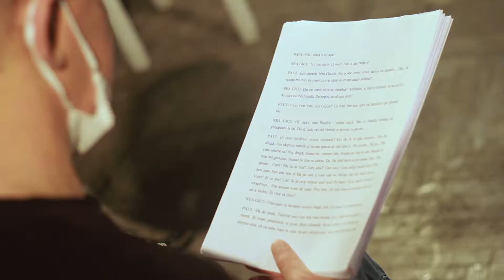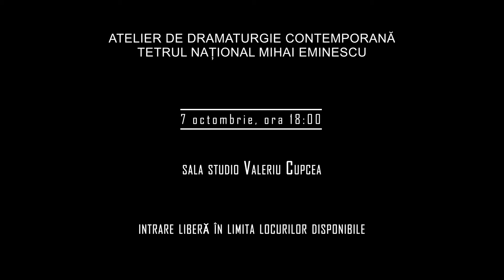WATCH DOGS - 7.10.2020 la TNME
ATELIER DE DRAMATURGIE CONTEMPORANĂ – 2020
WATCH DOGS, de Lucian Băleanu

Regia Vitalie Drucec

Distribuție:

Petru Oistric, Ana Bunescu, Nicolae Suveică, Alexandru Pleșca